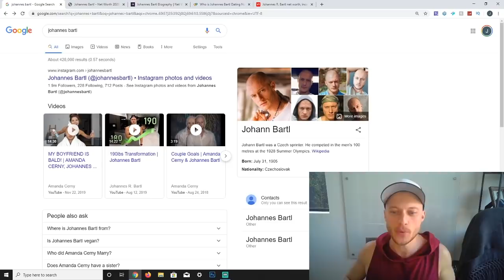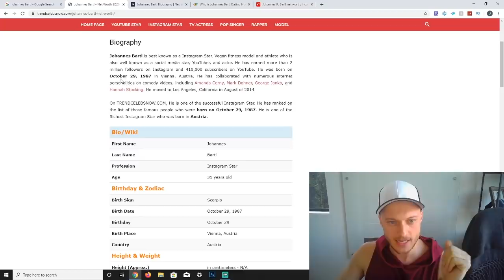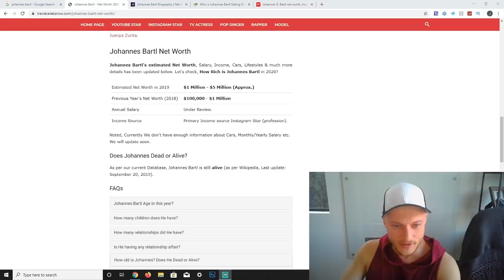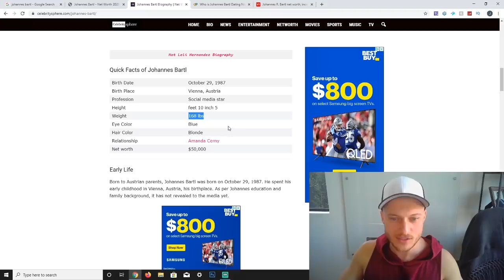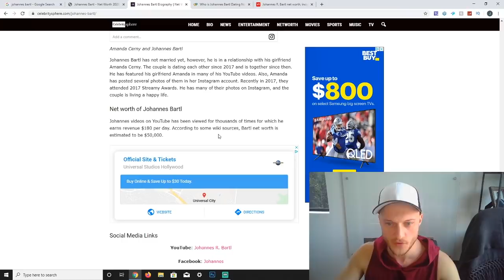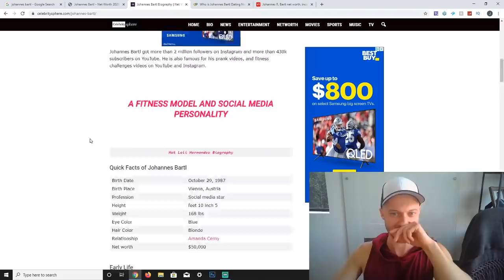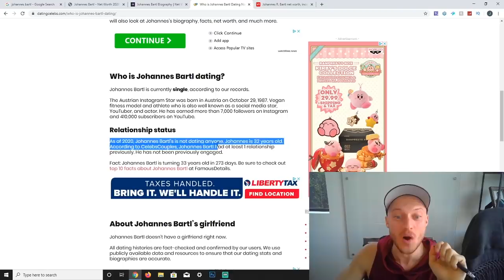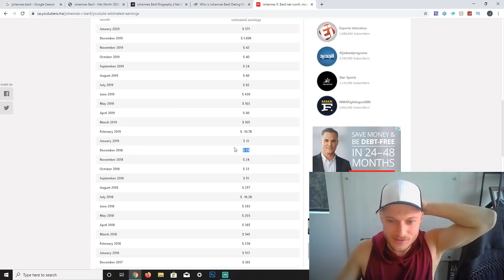Wie reich ist Johannes Bartl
Enjoy this video! I had fun making it!

My GYM